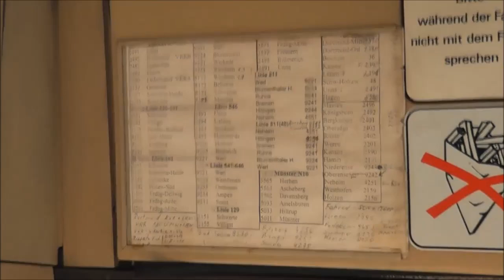Mercedes Benz O407 (1989) [Amelie] Abholung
Gegen Ende November 2019 haben wir unser neues Schätzchen vom Verkäufer in Bad Salzuflen abgeholt. Bei der Überführung ins HSM zeigt sich, dass die Thermostate defekt sind, da der Motor nicht auf seine eigentliche Betriebstemperatur kam. Dieses konnten wird anschließend auch beheben. Weitere Videos werden folgen. Viel Spaß beim Anschauen!